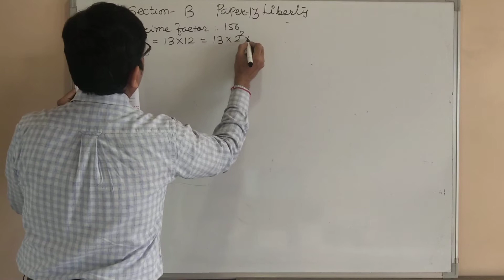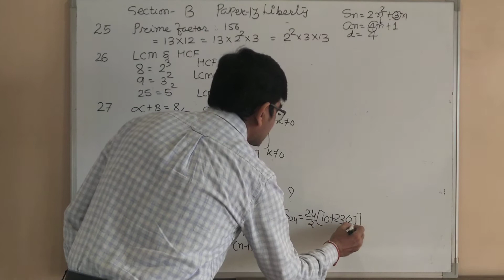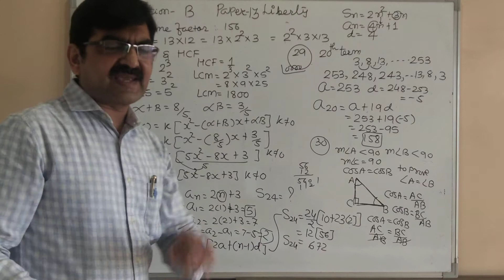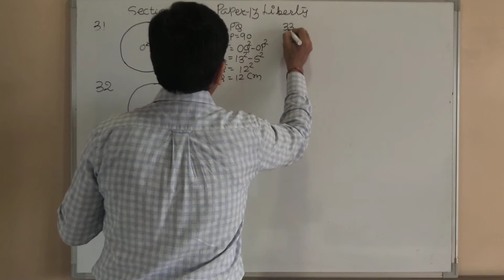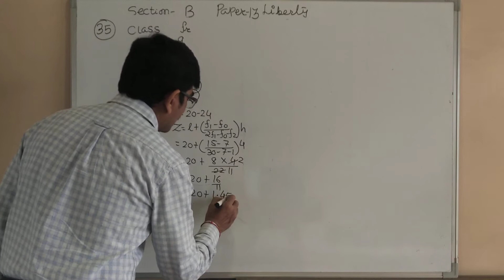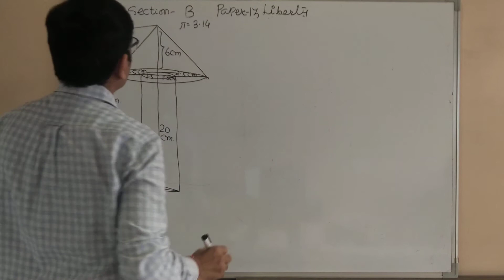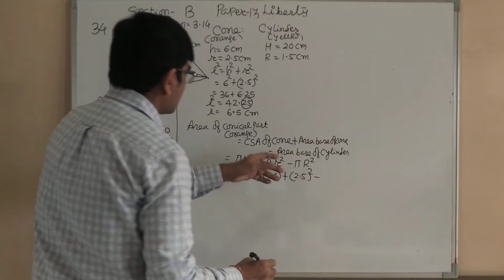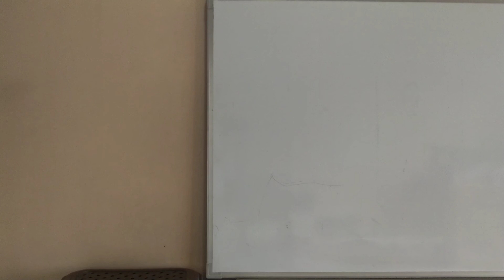LIBERTY 2021 MATHS PAPER 13 (SECTION B QUESTION 25 TO 36)